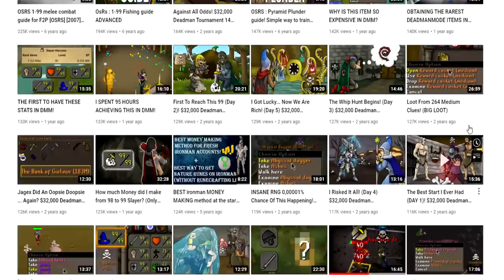We started HC GROUP IRONMAN 1 month late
How the mighty have fallen, the start of my Hardcore Group Ironman series.
92 - Surely we convince him to make a channel?

Twitch - GIMP SERIES will be streamed here quite a bit.